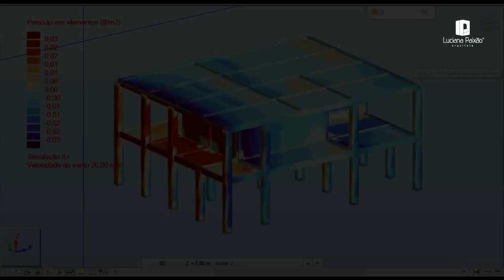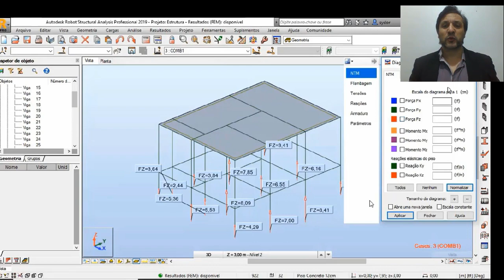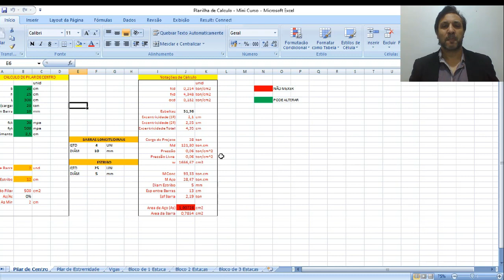Curso grátis de cálculo estrutural com REVIT e ROBOT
Este mini curso de projeto, detalhamento e cálculo estrutural, trata da importância de um projeto estrutural em uma obra, pois é o bom projeto e a boa execução que são os  responsáveis.diretamente pela segurança daqueles que nela habitam.

Para elaboração de um bom projeto é preciso que tenhamos em mãos boas ferramentas que nos ajudam a modelar, analisar e calcular uma estrutura de forma correta.

Pensando nisto buscamos demonstrar nessas poucas aulas um pouco daquilo que os softwares, Revit e Robot Structure, podem contribuir nessa importante atividade da engenharia.

Assim sendo fizemos uma modelagem arquitetônica no Revit e a partir desta, criada a estrutura que a suporta, composta por pilares, vigas, lajes e fundações.

Toda estrutura precisa ser dimensionada de maneira a suportar as cargas que dela são exigidas, por isso após a modelagem estrutural no Revit, você verá como levar a estrutura ao Robot e nele ver a distribuição de cargas e também fazer o dimensionamento estrutural de alguns elementos.

Tão importante quando modelar e calcular, é o detalhamento das peças a serem executadas, e por isso você aprenderá neste mini treinamento como fazer o detalhamento no Revit e também no Robot.

Para ajudá-lo neste aprendizado, foi preparado um Template de Estrutural que vai facilitar o seu trabalho, bem como um e-book que vai te ajudar a configurar o Robot de acordo com a nossa nbr.